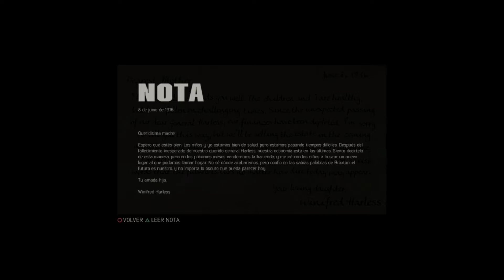Mafia 3 - DLC Sing Of The Times - Mansión Harless - PS4 - El Identificado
Mansión harless dlc sing of the times mafia 3 ps4 el identificado